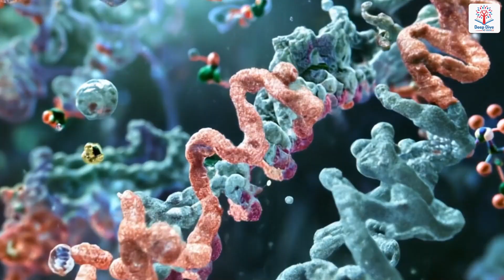Deep Dive with VisionIAS | Nobel Prize in Chemistry 2024 | Dr. Jasmine Ma'am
In this session, Dr. Jasmine Ma'am from VisionIAS delves into the Nobel Prize in Chemistry 2024, exploring the groundbreaking discoveries that earned this prestigious award. She examines the scientific advancements, the profiles of the laureates, and the significance of their contributions to the field of chemistry. This session offers a comprehensive analysis of the achievements, their real-world applications, and the broader impact on scientific research. Join this deep dive for valuable insights into one of the most remarkable scientific milestones of the year.
00:00 Introduction
00:30 Nobel Prize in Chemistry
01:03 : Basics of Proteins
02:30 Work of David Baker
04:11 : Work of Demis Hassabis and John Jumper
05:23 : Overall Significance of Protiens